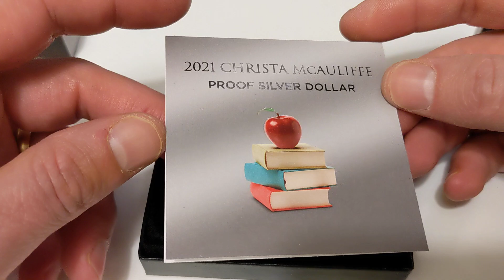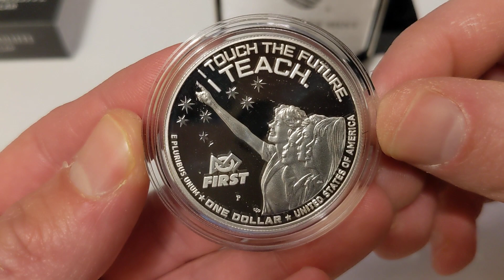The newest Silver Dollar - Christa McAuliffe, Teacher and Challenger Astronaut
Christa McAuliffe was a NASA astronaut and a teacher who died in the Challenger space shuttle tragedy in 1986. 35 years later, the US mint is honoring her legacy with this commemorative silver dollar.

If you haven't yet, I recommend reading her story.